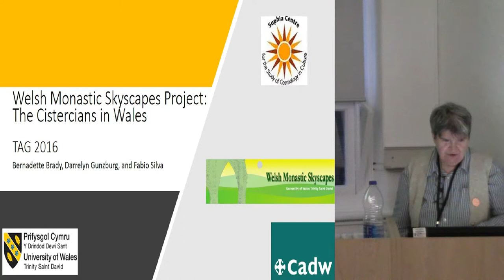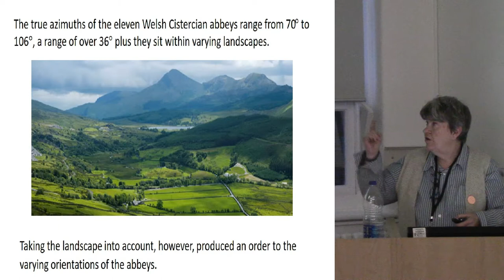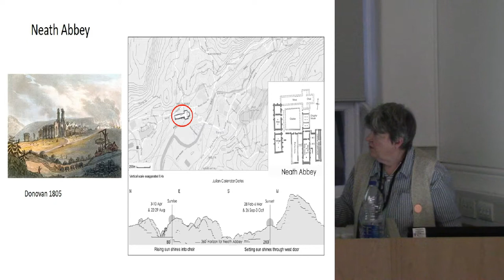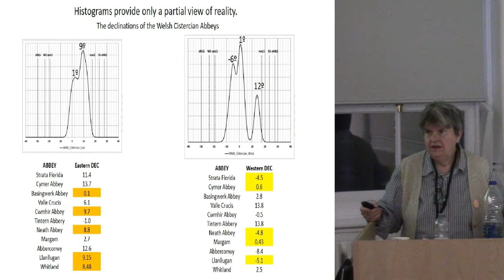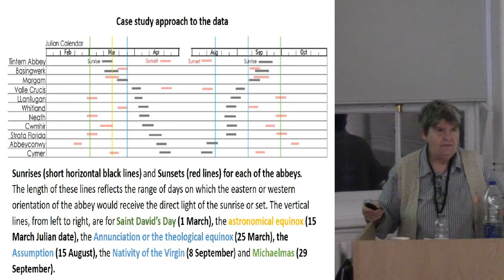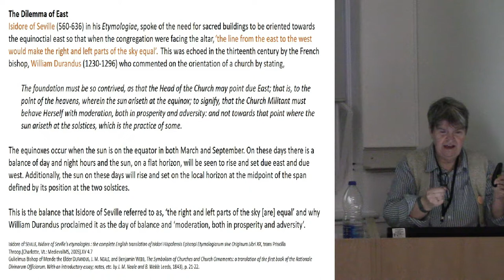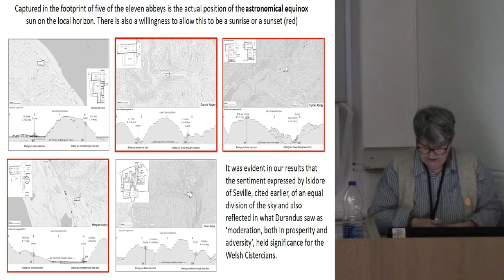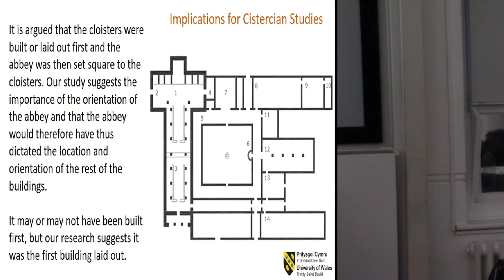The Solar Discourse of the Welsh Cistercians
This paper reports on the continuing research of the Welsh Monastic Skyscape Project which considers how the union of sun, landscape, and architecture can produce a theologically charged environment. This paper takes a detailed focus of all extant Welsh Cistercian Abbeys and their theological relationship to sun light. In 1994, Janet Burton (1994: 159,161) claimed that Cistercian Abbeys supported the theological agenda of saving each individual monk’s soul and by extension, that this would produce the salvation of the world. Later in 2001, Megan Cassidy-Welch (2001:164) described the Cistercians’ desire to build ‘the earthly manifestation of heavenly space, a site that was suffused with celestial longing’. This paper considers these Welsh Cistercian monastic sites and rather than utilizing a statistical approach, as recommended in 2015 by Stephen McCluskey (2015:1709) we drew instead on the approach suggested by Hugh Benson in 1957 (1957). Our methodology was interdisciplinary, drawing together the fields of anthropology, archaeoastronomy, art history, and medieval architecture. This methodology took into account the orientation of the abbey, the altitude of any extant windows of the east and west ends, and how the structure made use of the local topography to emphasise the sun’s light. We then placed these discovered orientations into a cultural context by considering them within the framework of the Cistercian theology and philosophy of sun light.
References:
Benson, Hugh, 'Church orientations and patronal festivals', The Antiquaries Journal, 36, 1956, pp. 205-213.
Burton, Janet E. 1994. The monastic and religious orders in Britain, 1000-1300 (Cambridge University Press: Cambridge).
Cassidy-Welch, Megan. 2001. Monastic spaces and their meanings, thirteenth-century English Cistercian monasteries (Brepols: Belgium).
McCluskey, Stephen C. 2015. 'Orientation of Christian Churches.' in Clive L. N. Ruggles (ed.), The Handbook of Archaeoastronomy and Ethnoastronomy (Springer Reference: New York).

Bernadette Brady; Darrelyn Gunzburg; and Fabio Silva, University of Wales Trinity Saint David